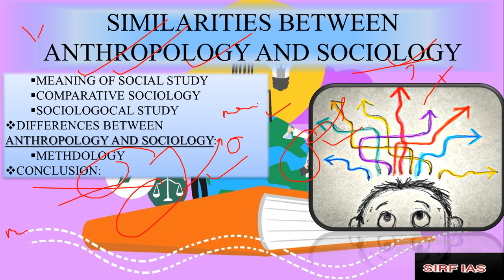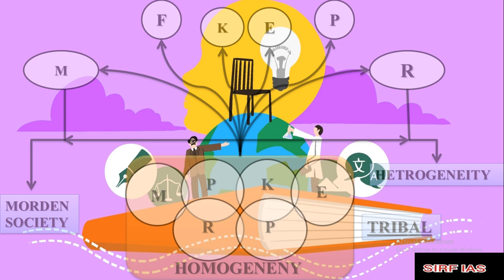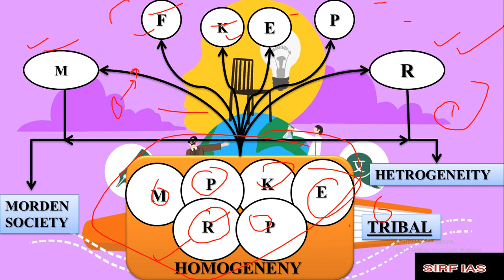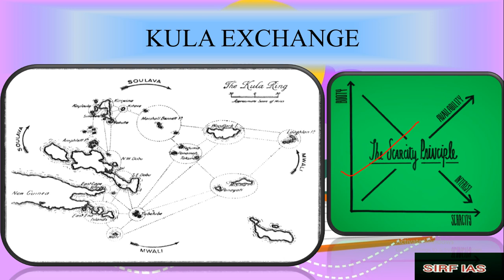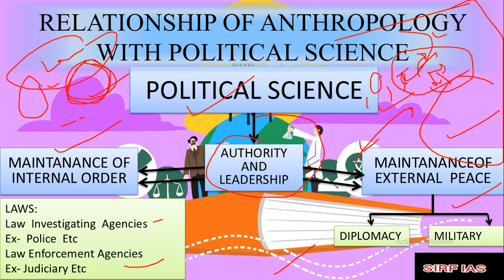ANTHROPOLOGY - PAPER 1 (1.2) (part 2) FOR UPSC AND SPSC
complete series of anthropology optional paper1 #1.2 part 2 for upsc